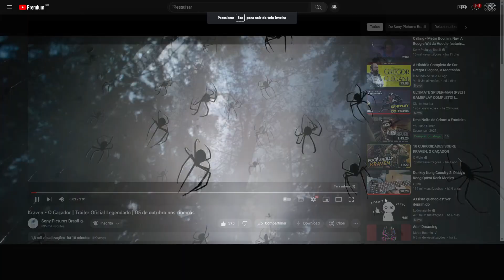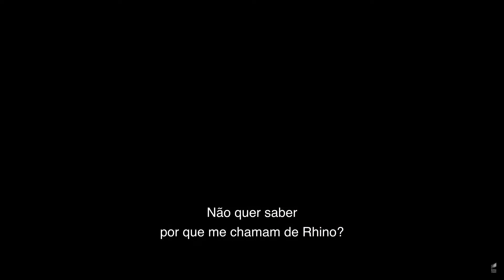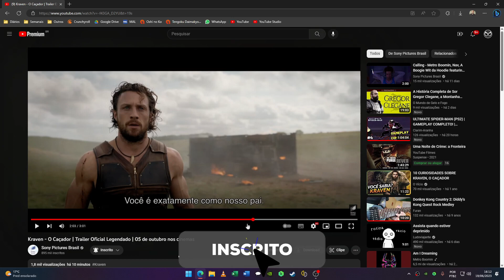TRAILER KRAVEN: O CAÇADOR | Análise de um Fã!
Assista à análise completa do trailer oficial de Kraven: O Caçador, o aguardado filme do vilão do Homem-Aranha! Estrelando Aaron Taylor-Johnson, Kraven: O Caçador tem data de lançamento prevista para o dia 05 de outubro de 2023.

No nosso canal dedicado ao universo do Homem-Aranha, trazemos conteúdo exclusivo para os fãs. Não perca a oportunidade de ficar por dentro das últimas notícias e análises sobre esse filme incrível.

Confira também:

Lista de HQs do Homem-Aranha
MyAnimeList: Thipok11
Livro "Guerra da Água"

00:00 - Introdução
00:10 - Análise detalhada do trailer de Kraven: O Caçador
06:40 - Encerramento

Créditos: As imagens das HQs do Homem-Aranha e de outros personagens são de propriedade da Marvel Comics. Todos os direitos são reservados aos seus respectivos proprietários. Não deixe de apoiar o trabalho original comprando os quadrinhos!

Créditos: Todas as cenas de filmes são de propriedade da Marvel Studios e da Sony Pictures. Todos os direitos são reservados aos seus respectivos proprietários. Não deixe de apoiar o trabalho original desses estúdios!

Credits: The images from Spider-Man comics and other characters are owned by Marvel Comics. Please support the original work by purchasing the comics!

Credits: All movie scenes are owned by Marvel Studios and Sony Pictures. Please support the original work of these studios!